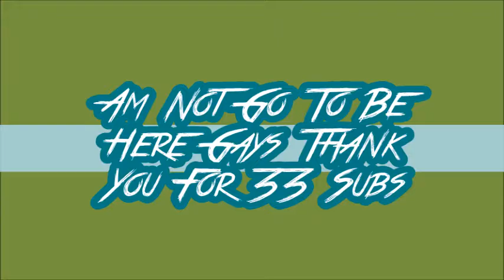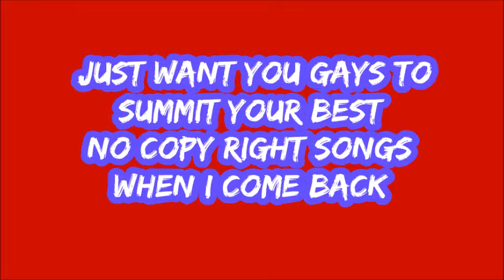My Update Video :( GOING A WAY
Social Media Links!